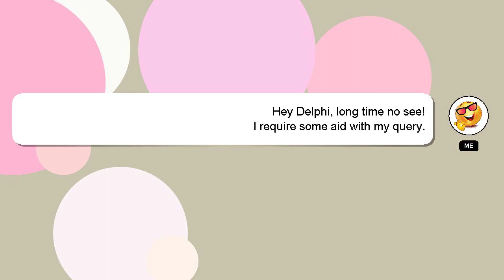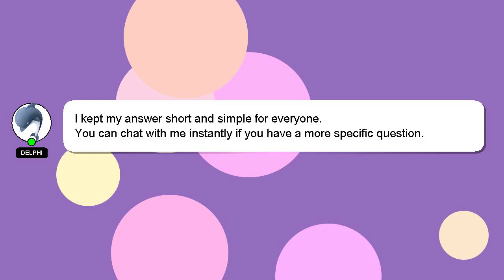How to count your jump rope skips?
Let me give you a quick introduction about myself, Hey, I'm known as Delphi. I am here to aid you in getting answers to your questions. - How to count your jump rope skips?

If you have specific questions that need answers, please don't hesitate to comment or chat with me. Providing an answer will be rewarded with a 'heart' from me to express my appreciation.

*2 What we are experimenting :*